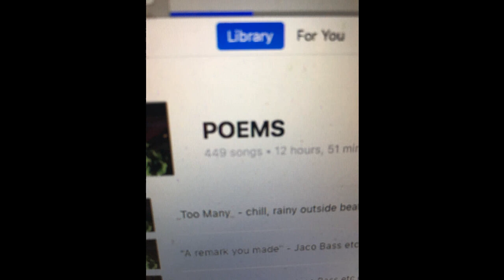sway 90 bpm